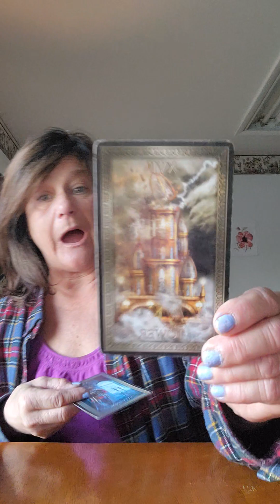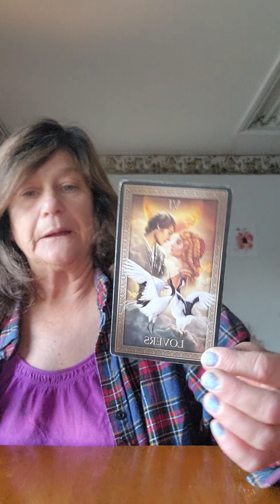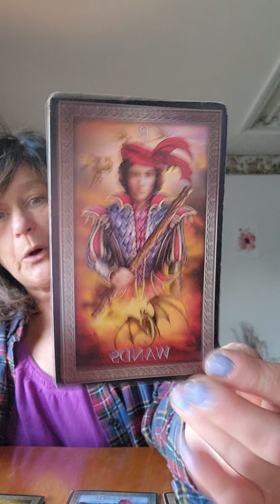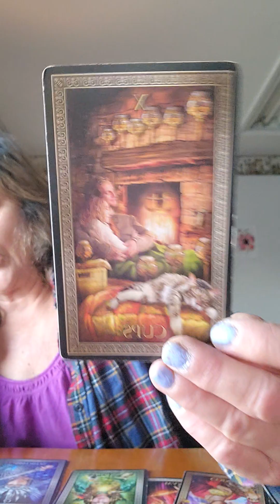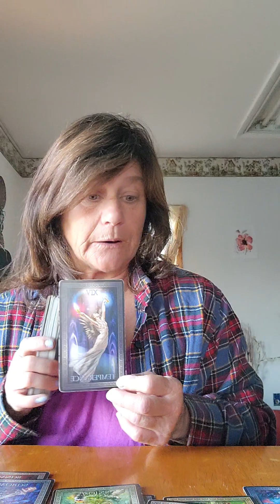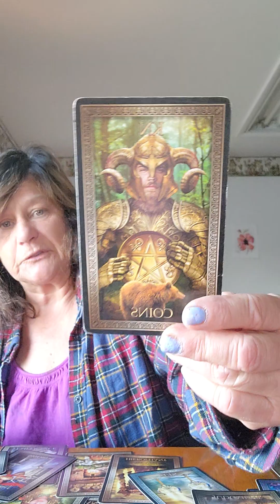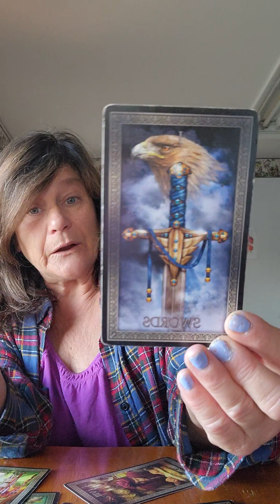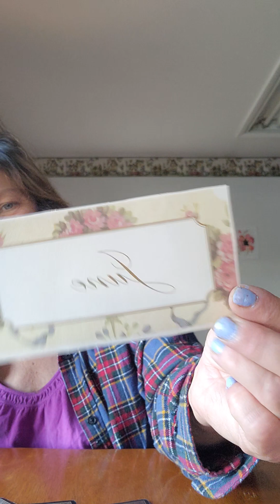Battles Burdens ❌ done! this union is happening TOWER for someone...